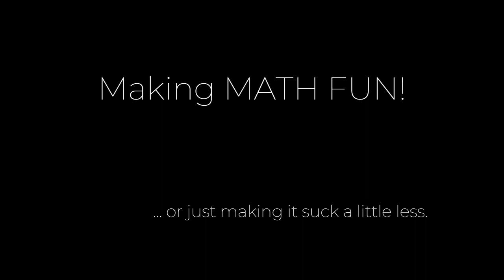Dr Jordans World of Math intro